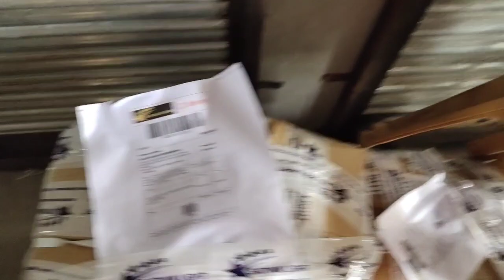Ready Bulb Non Warranty Call Us -8269233078